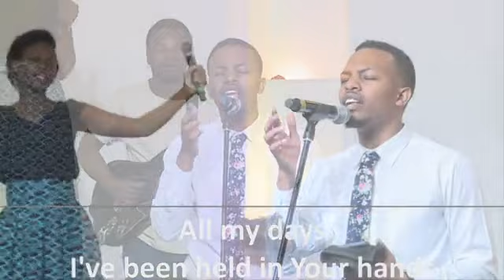Mark Luther [RHEMA VOICES]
Purpose center church